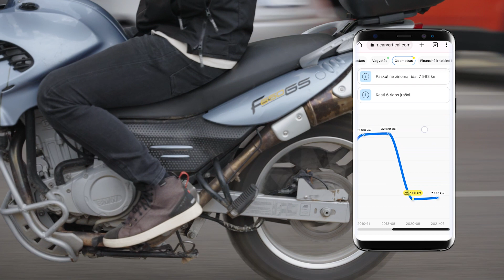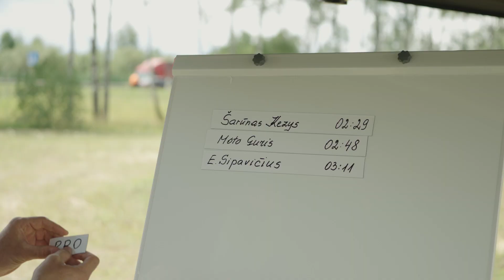Enduro Nuotykis su motoakrobatu Šarūnu Keziu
Svečiuose pas mus - motoakrobatas, rekordininkas Šarūnas Kezys!
Enduro Nuotykis su populiariais Lietuvos žmonėmis laidoje "Ant dviejų ratų"